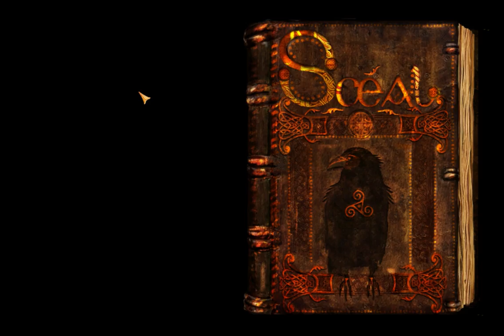A Colorful Irish Storybook | Sceal DEMO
Take a trip through a colorful storybook in this stylized tale of magic and exploration!

Steeped in supernatural Irish folklore, Scéal (which means "story" in Irish) is a game about the spirit of a little girl who wanders the pages of a magical story book, searching for her lost memories, painting the world around her as she uncovers the fragments of her forgotten life.